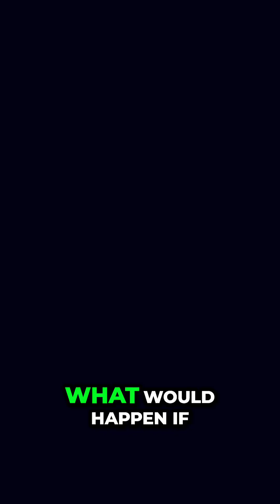I Asked BRIAN COX About Falling Into a Black Hole. Here's What He Said!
🔭 What Happens If You Fall Into a Black Hole? BRIAN COX Explains! 🕳️

Ever wondered what would happen if you or even Earth itself fell into a black hole? 🌌 BRIAN COX breaks it down in a mind-blowing way! From spaghettification to the end of time, this is one journey you won’t forget. 🚀

Would you survive? Or would you be stretched into oblivion? Watch now to find out! 👀